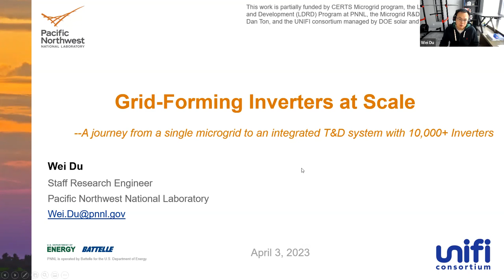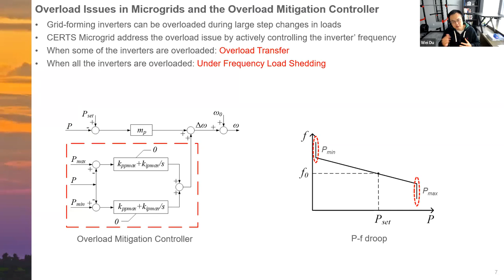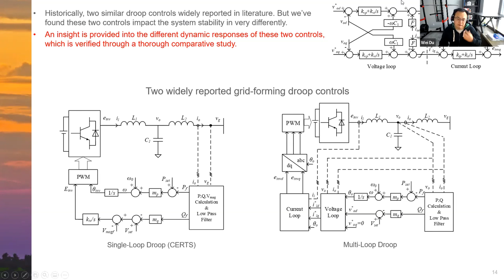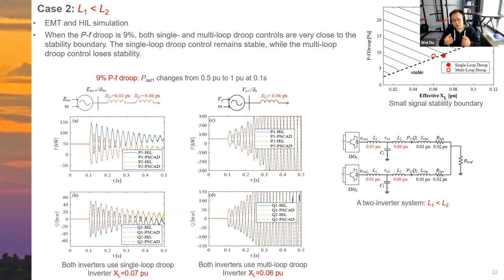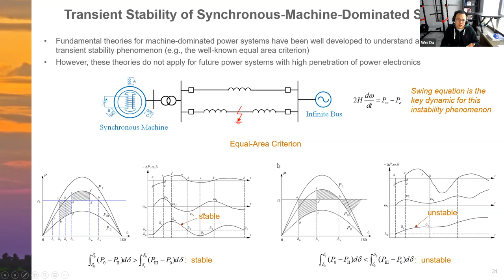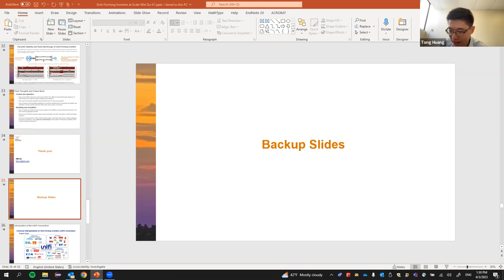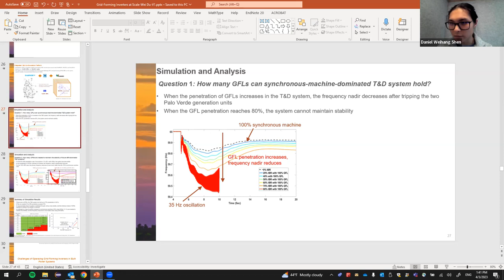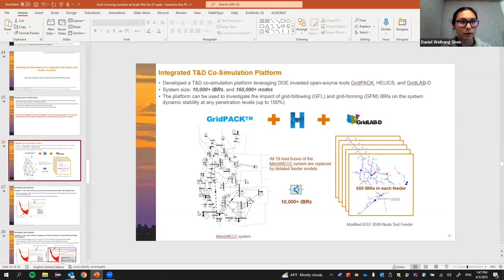Grid-Forming Inverters at Scale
MIT EESG Seminar Series Spring 2023
Date: Mar 13, 2023
Speaker: Dr. Wei Du (Pacific Northwest National Lab)

Title: Grid-Forming Inverters at Scale: A journey from a single microgrid to a bulk power system with 10,000+ inverters

Abstract: This presentation will be a journey from a single microgrid to an integrated transmission & distribution system with 10,000+ inverters. The presentation includes three parts. First, it will review the basic concepts of droop control and share the field experience on how CERTS Microgrid deals with overload events through autonomous control design. Second, it will provide a comparative study of two widely used grid-forming controls: single- and multi-loop droop controls. An insight will be provided to help understand the differences between the two widely used control strategies. EMT simulation, small signal analysis, and HIL testing will be provided to verify and explain this understanding. Finally, this presentation will share some simulation work performed on an integrated T&D co-simulation platform that has 10,000+ grid-forming and grid-following inverters leveraging the U.S. DOE invested open-source tools. The stability boundary identified through this case study will be discussed.

Bio: Dr. Wei Du received the Ph.D. in Electrical Engineering from Tsinghua University, Beijing, China in 2014. His main areas of research are control design, modeling, and simulation of power systems with high penetration of power electronics devices. He is currently a staff research engineer at the Pacific Northwest National Laboratory and serves as the Principal Investigator for several multi-million-dollar projects funded by U.S Department of Energy that focus on studying the impacts of high penetration of inverter-based resources on the transient and dynamic behaviors of power systems at different scales. He serves as the technical lead of the Modeling and Simulation Area of the Universal Interoperability for Grid-Forming Inverters (unifi) Consortium co-funded by U. S. Department of Energy solar and wind offices. Prior to joining PNNL, he worked as a post-doctoral Research Associate at the University of Wisconsin-Madison from 2016 to 2018. He also worked as a Research Engineer at the key power system Real Time Digital Simulation (RTDS) lab of China Southern Power Grid Company from 2014 to 2016. He serves as an Associate Editor of IEEE Transactions on Smart Grid.